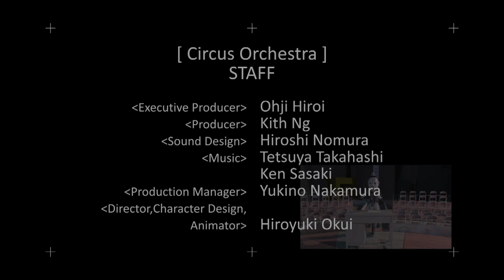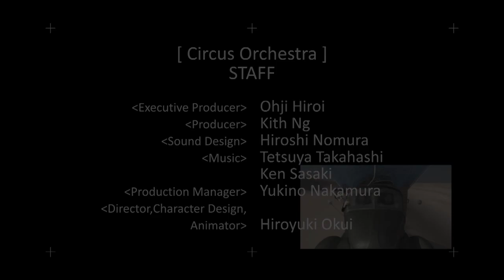Halloween | Fushigi Circus: Episode 13 - Circus Orchestra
As Halloween is upon us, throughout the month of October we will be sharing episodes of Fushigi Circus. This visual weirdness was created by Next Animation Studio, the same animation studio behind your beloved TomoNews.